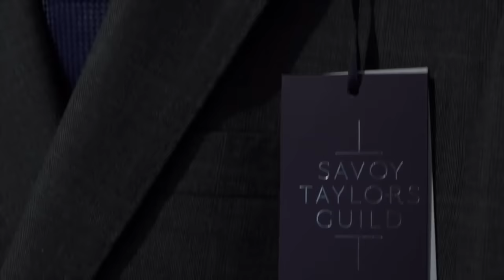The Evil Dangers Of Magnetism - What EVERY Watch Owner Should Know - How I Fixed My Tudor DayDate!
Today I share the dangers of magnetism on your mechanical watches. I discuss how I removed magnetism from my own Tudor DayDate and got it working back to normal with the use of some very affordable bits of kit that can be found very easily on eBay.